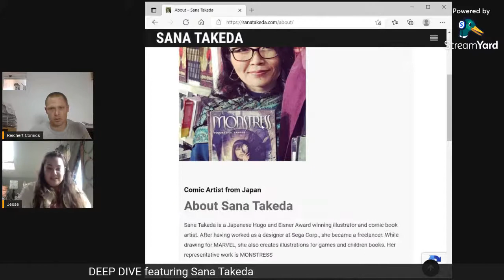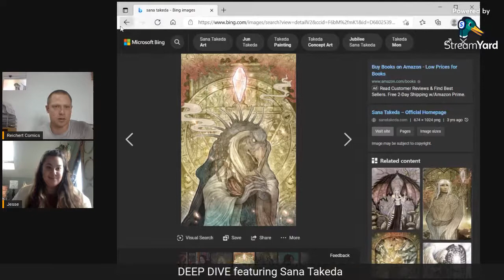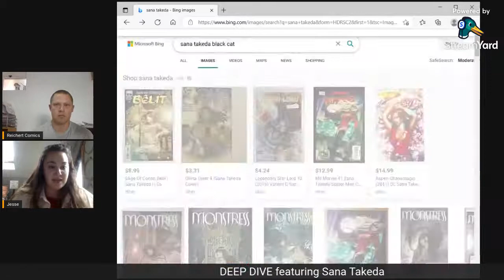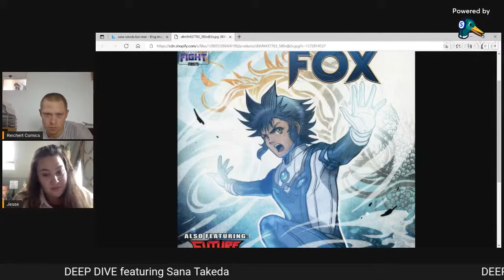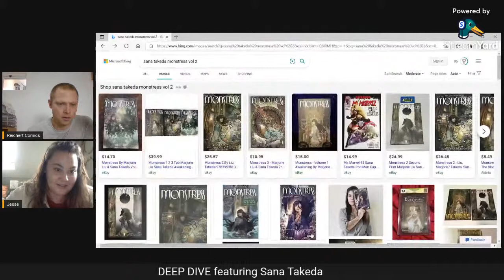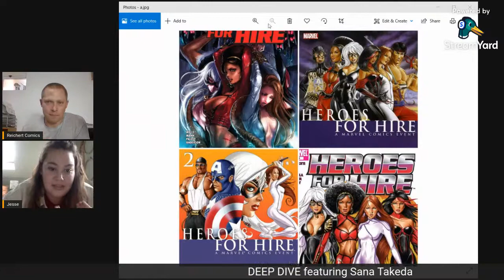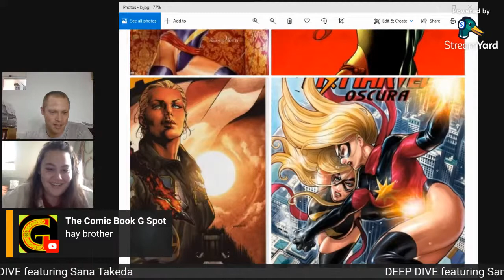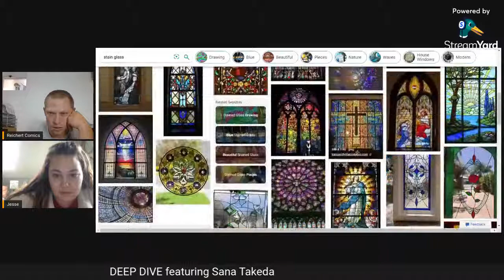Comic Artist Deep Dive Featuring Sana Takeda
Ryan and Jesse take a deep dive into comic artists styles and techniques. We finish up by putting Jesse to the test! Stay until the end and try take the test as well! This weeks featured artist is Sana Takeda.